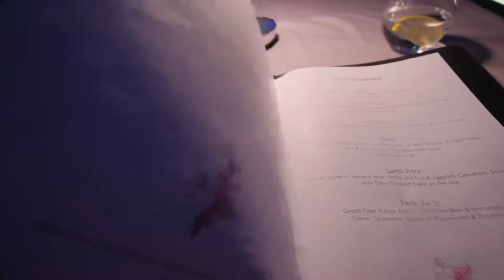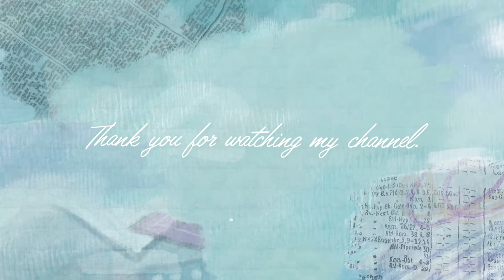朝食がおいしいサントリーニ島のラグジュアリーホテル「アンドロニス・ブティック・ホテル（Andronis Boutique Hotel）」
Andronis Boutique Hotelはサントリーニ島のイアにある洞窟ホテルです。
部屋は豪華でプールもあるし、何よりスタッフさん達が親切で最高なステイでした。朝食は種類が多く、1日じゃ全然食べきれました。イアの中心部にあるので観光にも便利です。

Nik. Nomikou, Oía 847 02 Greece

⏳目次
0:00　オープニング
01:18　部屋
02:40　洞窟バスルーム・アメニティ
03:30　バルコニー
04:13　プール
06:13　夕食
08:40　ターンダウン
09:10　朝日
09:51　朝食
10:46　エンディング

編集：VLLO

カメラ：
DJI osmo pocket、iPhone